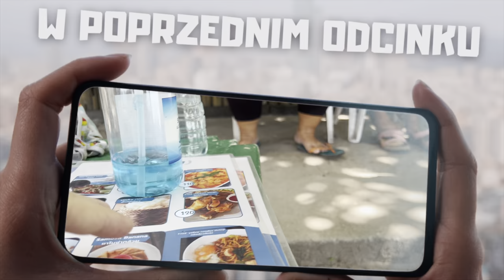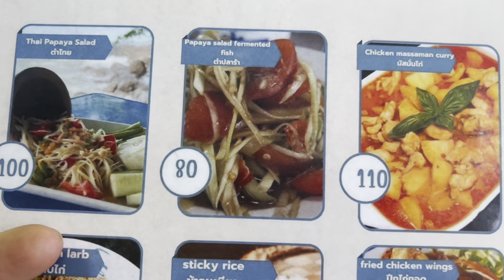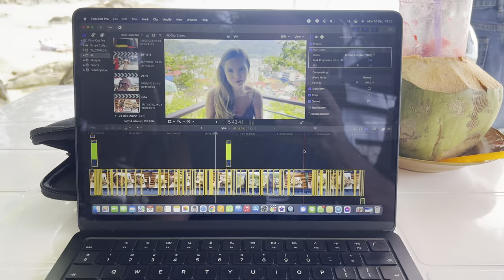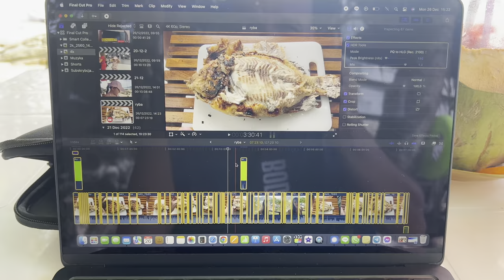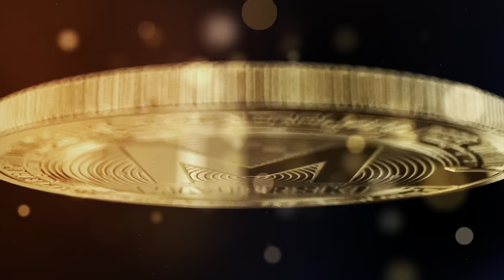Najlepszy Deser w Tajlandii! Koniecznie Spróbuj Takiego Kokosa!